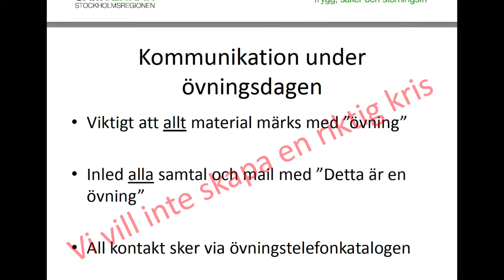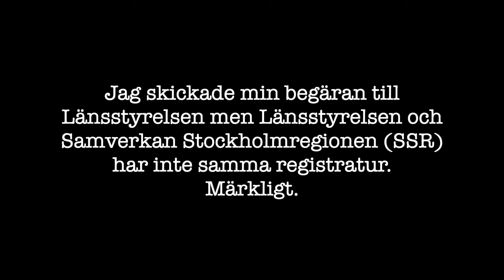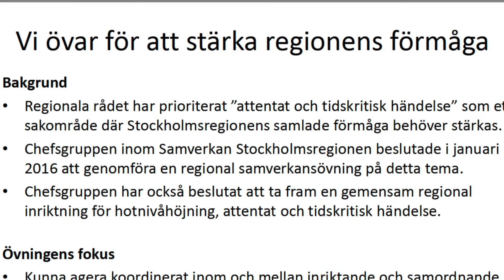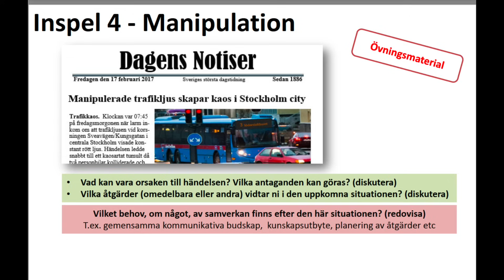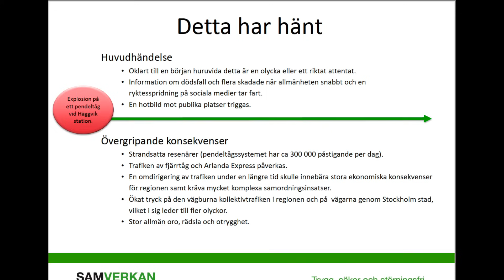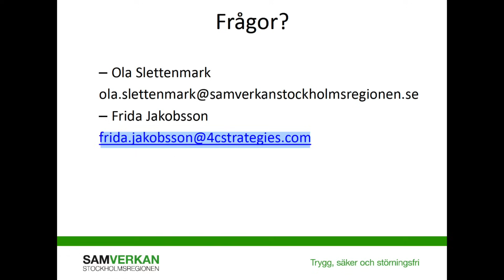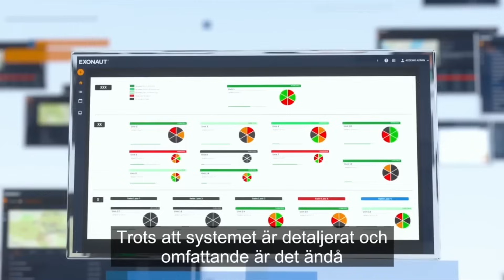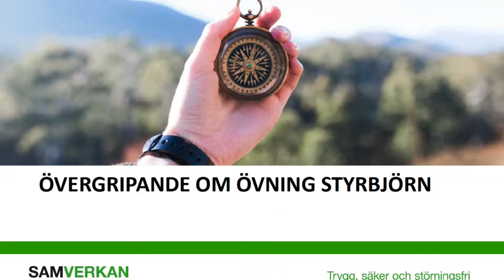Drottninggatan och Biodlarnas riksförbund Nato 4C Exonaut Strategies